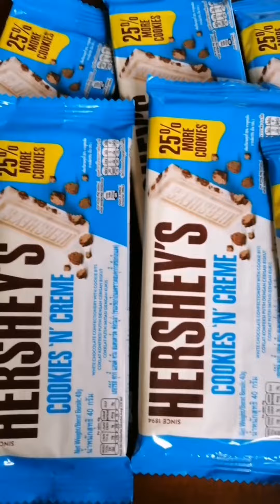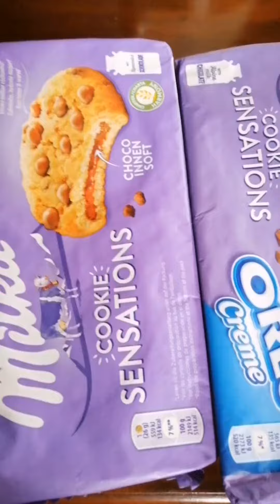🟡D'cocoa chocolates hub